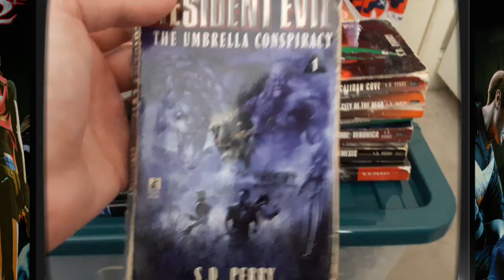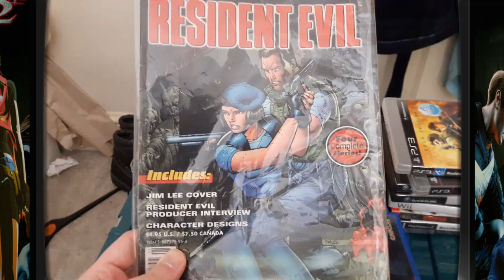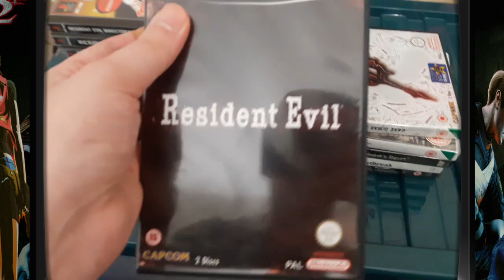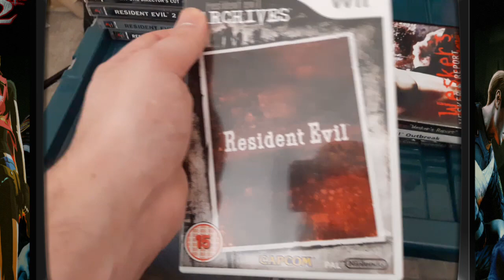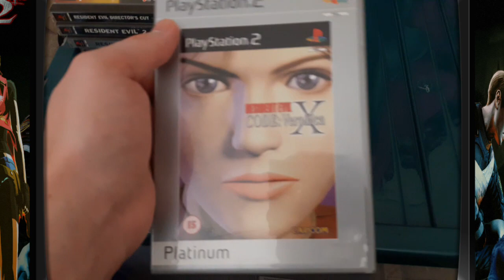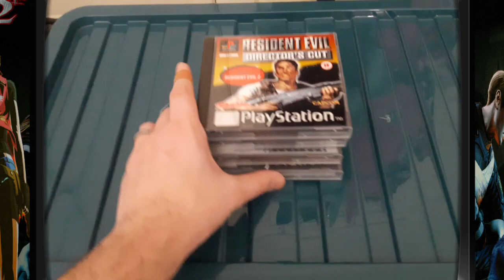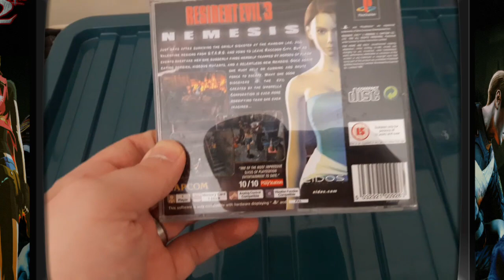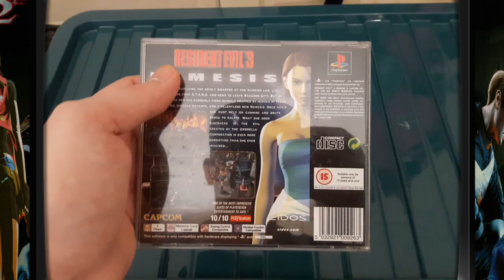Resident Evil Collection.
So I've always wanted to show everyone my ever growing and expanding RE collection, there's a few games I'm missing but overall I have a complete collection I'm happy with.